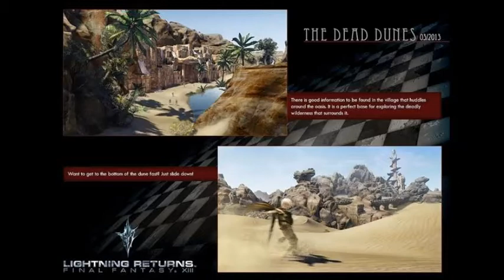Lightning Returns Final Fantasy XIII [ Dead Dunes Screenshots + More... ]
Here are a few new screenshots thats been released recently by SE that reveales another location in Novus Chrystallis called Dead Dunes! Enjoy :D